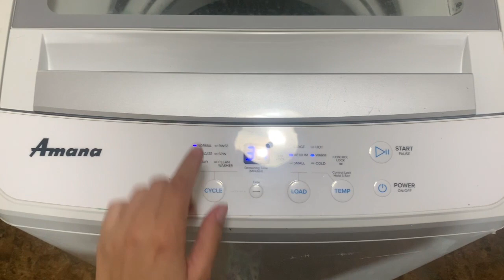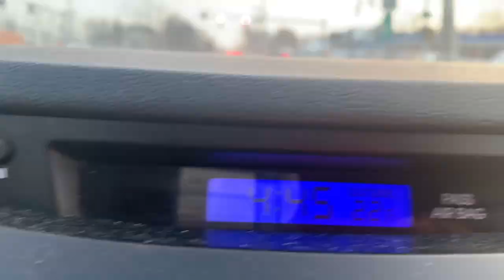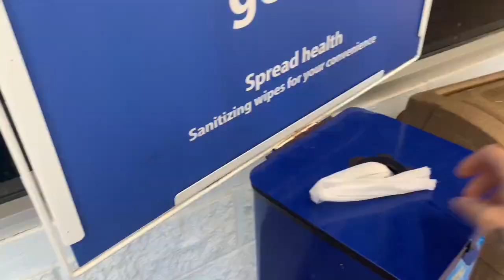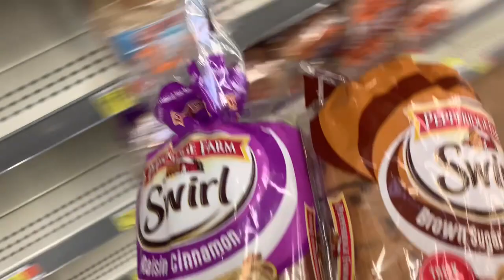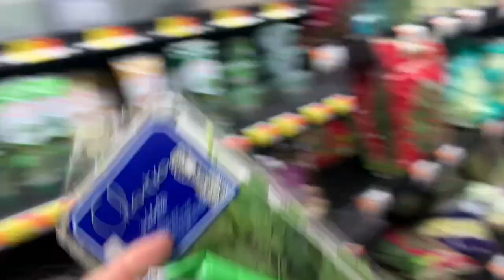Day in the life of a nail tech 💅 | Beginner nail tech vlog | nails +cleaning +shopping